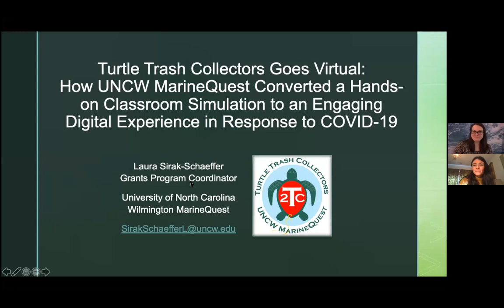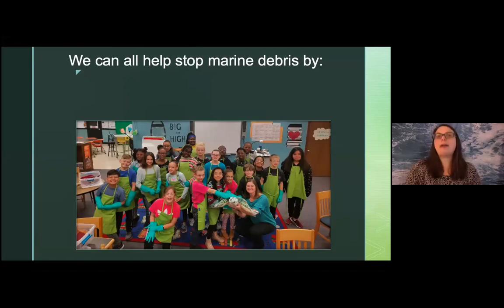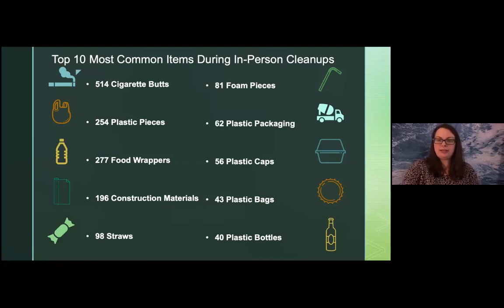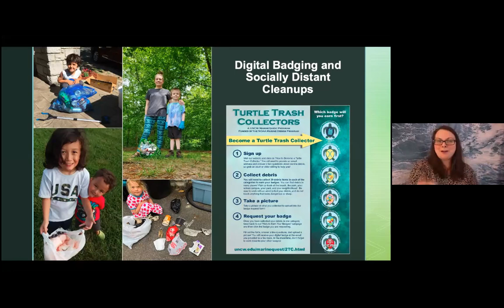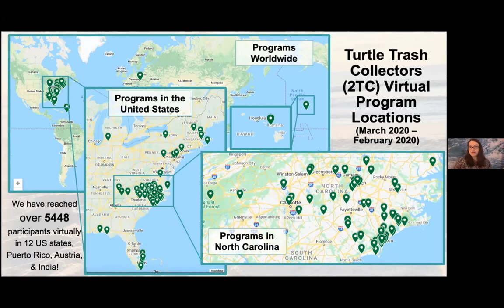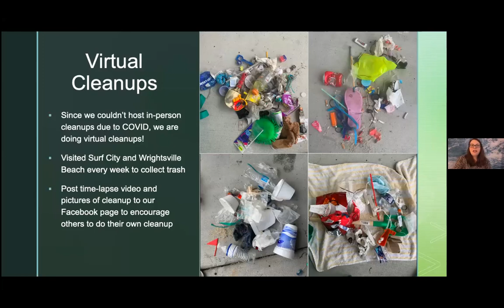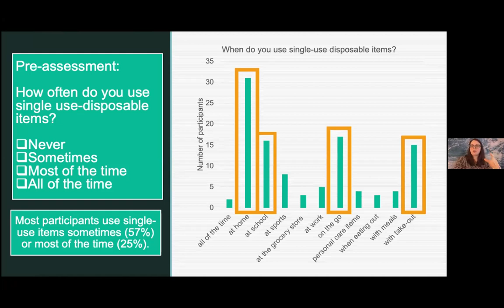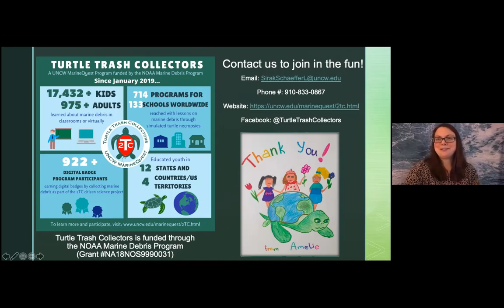Virtual Education Platform: Turtle Trash Collectors NCMDS 2021